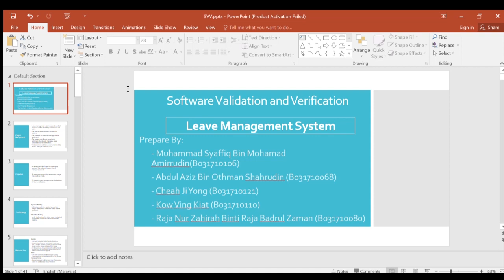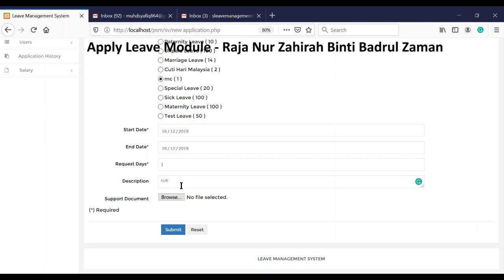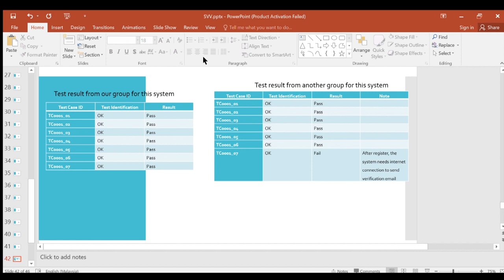Leave Management System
BITP 3253 SOFTWARE VERIFICATION AND VALIDATION PROJECT REPORT

Group Member :

Muhammad Syaffiq Bin Mohamad Amirudin B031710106

Abdul Aziz Bin Othman Shahrudin B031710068

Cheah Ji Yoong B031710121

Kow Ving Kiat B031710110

Raja Nur Zahirah Binti Raja Badrul Zaman B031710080
Title:  Leave Management System

Lecturer: ASSOC. PROF. DR. MASSILA KAMALRUDI